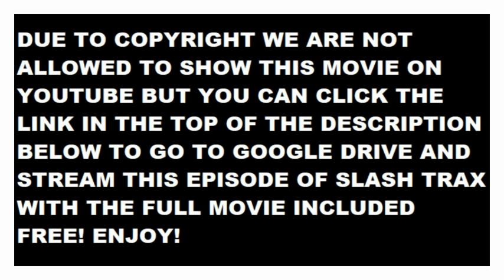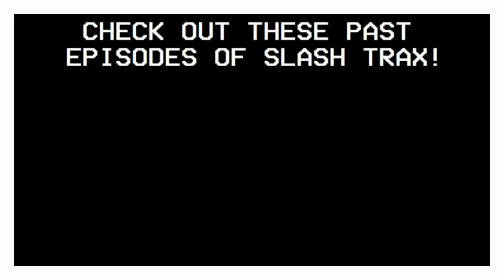Slash Trax #28: Waxwork (1988) Riff Commentary Track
YOU CAN START YOUR COPY OF WAXWORK WHEN THE RIFF BEGINS BUT DUE TO COPYRIGHT WE CANNOT SHOW WaxWork ON YOUTUBE BUT YOU CAN CLICK THE GOOGLE DRIVE LINK TO WATCH OR DOWNLOAD THIS FULL EPISODE ON GOOGLE DRIVE WITH THE FULL MOVIE INCLUDED WITH OUR Riff COMMENTARY ATTACHED HERE IS THE

SLASH TRAX #28: Waxwork

STARRING:
JOSHUA LA RUE-JOSH
ALEX VANOVER-ALEX
WILLIAM PATTISON-MASTER EVIL
NICOLE WEBB-MOTHER EVIL
BETH LA RUE-EVIL MINION
ANTHONY LA RUE-RODEO CLOWN
ALEXIS LA RUE-SISTER EVIL
WaxWork-THE SHITTY MOVIE